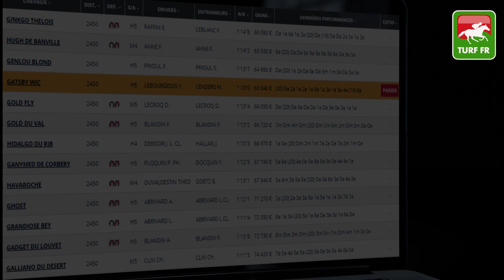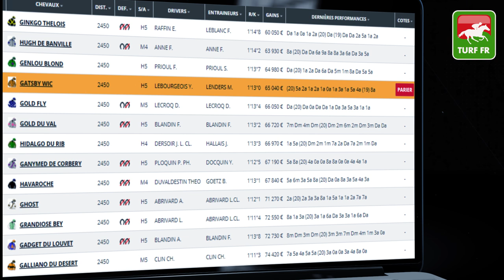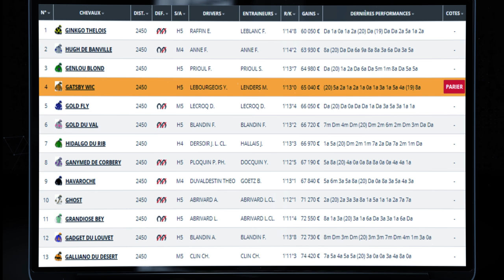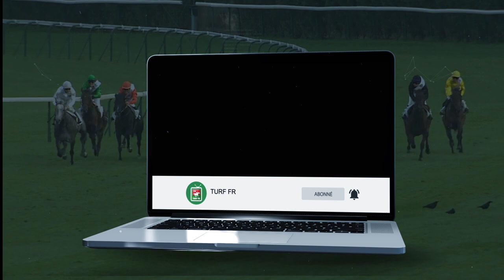Minute Quinté TURF FR : PRIX DE NONANT-LE-PIN - Lundi 8 Mars 2021 - CAEN 🏇 PMU #231868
🥇 Retrouvez le pronostic exclusif de notre expert Turf Lucius Simenon pour le PRIX DE NONANT-LE-PIN le Lundi 8 Mars 2021 à l'hippodrome de Caen en France.

✅ NOS LOGICIELS TURF :
✔️ Logiciel TURF INFO Professionnel Edition: